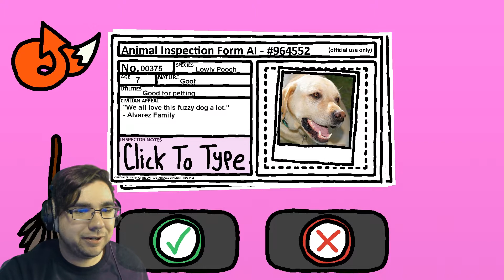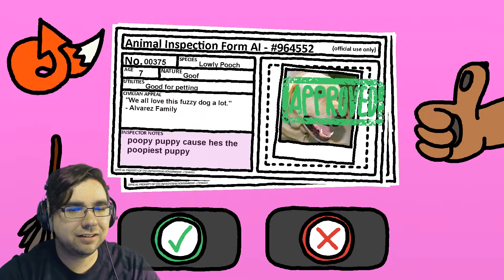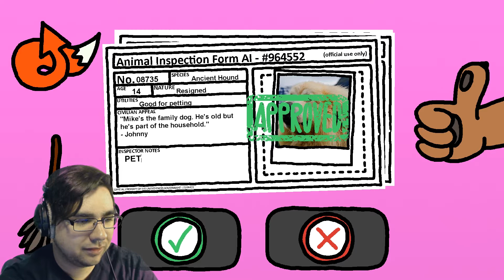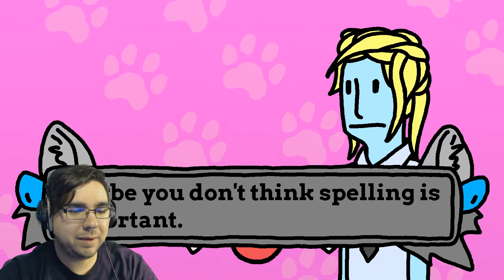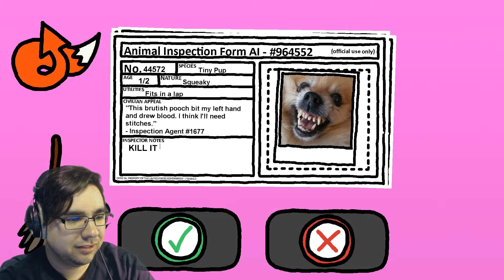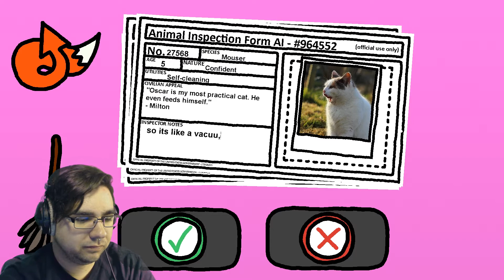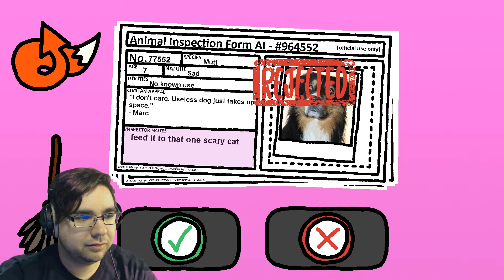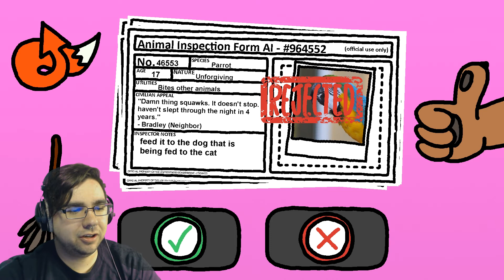Let's Play - Animal Inspector Part 1 Gameplay Playthrough | Indie Game Walkthrough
Welcome friends to my Let's Play Animal Inspector Part 1 Gameplay Playthrough! In this episode I play a man who joins an animal agency that is trying to help with the overpopulation of animals. By joining the agency I get to keep my dog, but others may lose their pets. How will I cope?!

About

Ever see an animal that just wasn't any good?
Join the Animal Inspection Agency and do something about it.